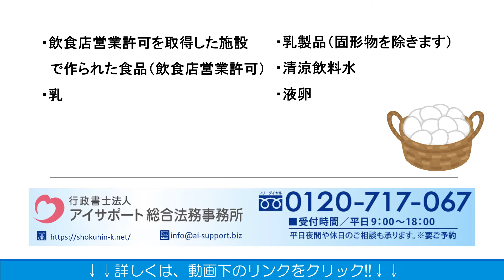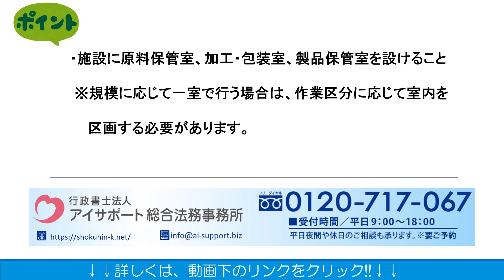食品の小分け業許可について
食品の小分け業許可について解説しております。